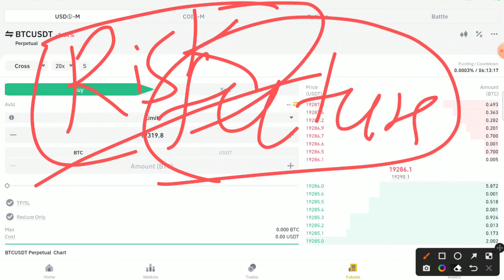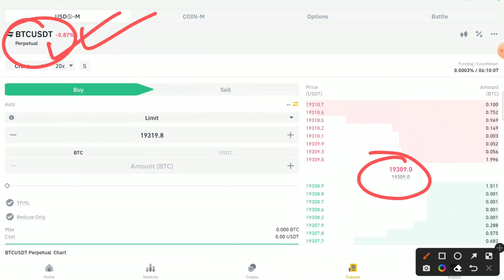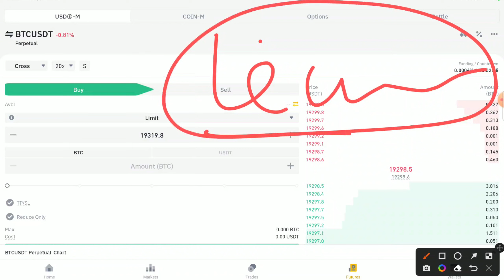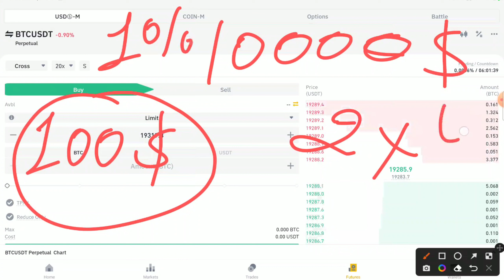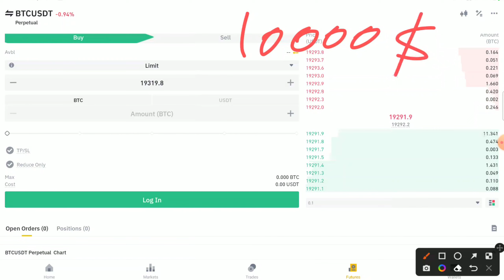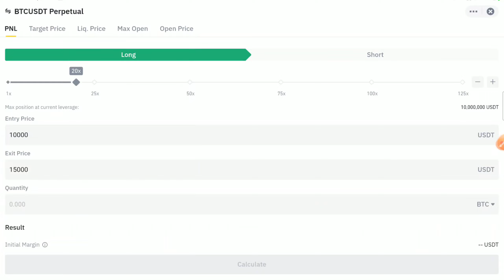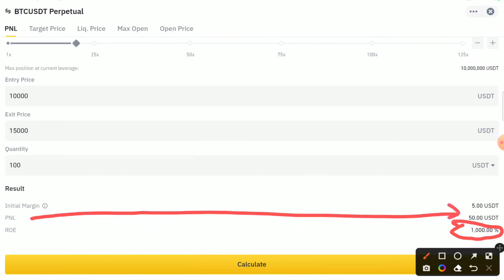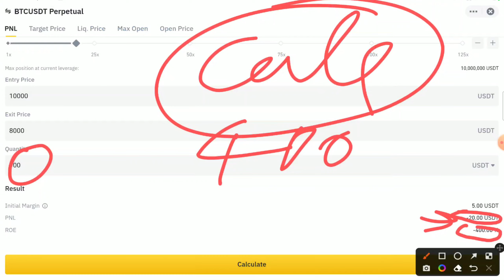Future Trading में ये गणित काम आएगी | 90% People Never Know Before Start Future Trading | PNL Calcul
MexC Exchange Link-

Okex Join-

Gate.IO Sign UP Link-

Download Wazirx EXCHANGE-

Download CoinBase Exchange-

nupur sharma
up board result 2022
nifty prediction
shiba inu
agneepath scheme
luna crypto
ethereum
earning app
intraday trading
pi network
solana
luna terra
shiba
crypto crash
blockchain
luna 2.0
baby dogecoin
option trading strategies
trust trade app se paise kaise kamaye
bitcoin crash
xrp
shiba inu coin
business ideas
work from home jobs
shiba inu
cardano
safemoon
metaverse
pearlvine new update today
saitama inu
saitama inu
option trading
hbar
dogelon mars
olymp trade
baby dogecoin

 @Crypto Aman
 @Crypto India I क्रिप्टो इंडिया
 @Mayank Kharayat
 @Crypto Panda 🐼
 @Oyeee Rahul
 @Kuch New For You
 @Crypto Jargon
 @Crypto King Keyur
 @Mystery of Crypto
 @VARANASI BITCOIN BAAP
 @Crypto Point Hindi - हिंदी
 @Crypto Notes
 @Earn With Sapna
 @Top Earning Tips
 @Earn With Aman
 @CRYPTO EARNING
 @CRYPTO EARN
 @Trading Copter
 @Surya Trading Tips
 @Trading Chanakya
 @Trade for Profit
 @The Trading Channel
 @Earning Baba
 @Earn with Crypto
 @Earning And Learning
 @Shiba INU
 @Self Income
 @Mystery of Crypto
 @Daily Earning
 @Crypto Talks
 @Navjot Brar Crypto Analyst